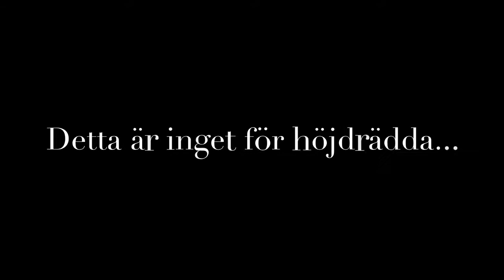Sjöfartsdagarna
Utsikt över Oskarshamn